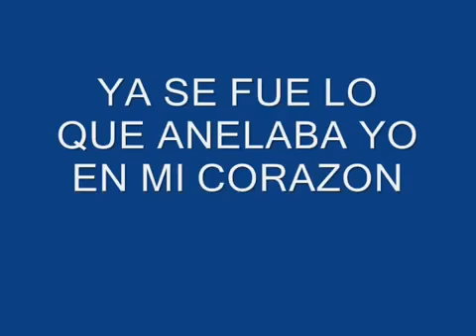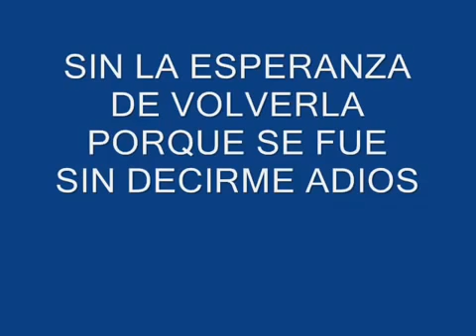Ramon Ayala y sus Bravos del norte(Mi golondrina)